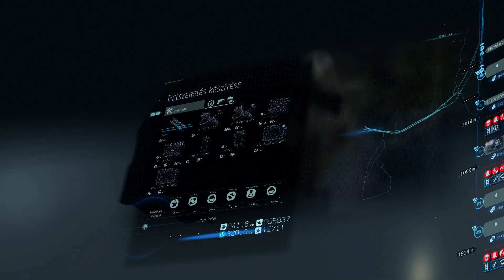Death Stranding (Hun) - Part 46 - 100% completion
Köszönöm, hogy nézed a Death Stranding 100% végigjátszásom! Ha kérdésed van, írd meg kommentben és legjobb tudásom szerint igyekszem segíteni. / Thanks for checking out my Death Stranding 100% walkthrough!